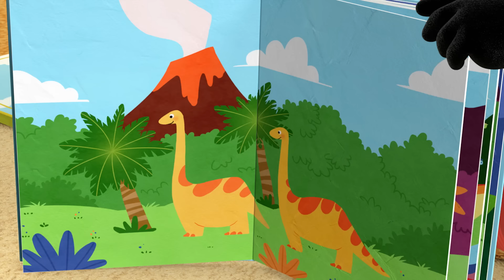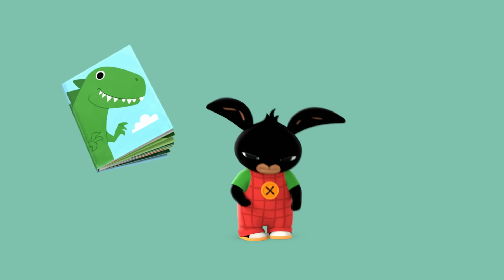15 x Całe Odcinki | 1+ godz. | Bing Odcinki po Polsku | Bing Polski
15 x Całe Odcinki | 1+ godz. | Bing Odcinki po Polsku | Bing Polski | Bajki dla dzieci

00:00 Kalosze
06:23 Parking
12:46 Wóz strażacki
19:09 Hula Hop
25:32 Hipcia i Króliś Wusz
31:55 Nicky
38:18 Żołędzie
44:41 Wuwu
51:04 Mówi Taxi
57:27 Utknąłem
1:03:50 Piłka
1:10:13 Zguba
1:16:36 Maszyna z niespodzianką
1:22:59 Obiad
1:29:22 Książki

Witaj na Oficjalnym Polskim Kanale Bing na YouTube - tutaj mieszkają Bing, Sula, Flop, Pando i wszyscy ich przyjaciele.

Bing to autentyczny przedszkolak, który uwielbia bawić się z przyjaciółmi. Z entuzjazmem próbuje nowych rzeczy i z pasją odkrywa uroki życia! Bing jest dociekliwy, pozytywny i szczery, a ponieważ jest młody, nieustannie doświadcza rzeczy po raz pierwszy. To prawda, że czasem zdarza mu się zaliczyć małą wpadkę, coś rozlać albo niespodziewanie czymś się rozczarować, a w takich momentach zwykle jest całkiem jasne co czuje!  U boku Binga stoi Flop, który wnosi cierpliwość, ciepło i życzliwość, i który zawsze poprawia sytuację.

Usiądź wygodnie i ciesz się znakomitymi odcinkami Binga oraz mnóstwem ciekawych kompilacji tematycznych i teledysków, stworzonych, aby zachwycać Bingusiów na całym świecie. To Wielka Rzecz!

Chcesz oglądać Binga w telewizji? Całe odcinki Binga znajdziesz na MiniMini i PULS 2.